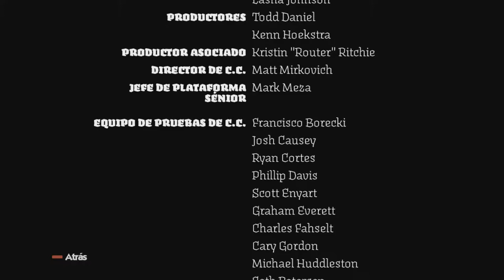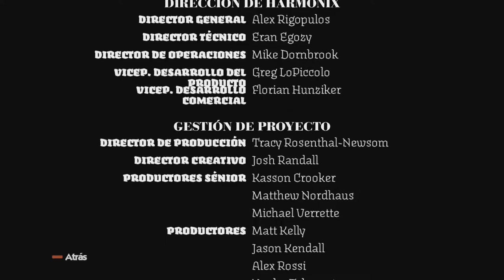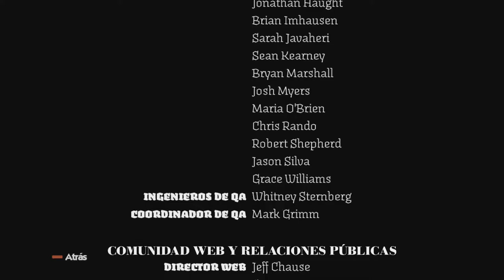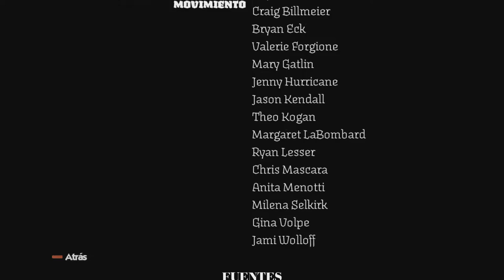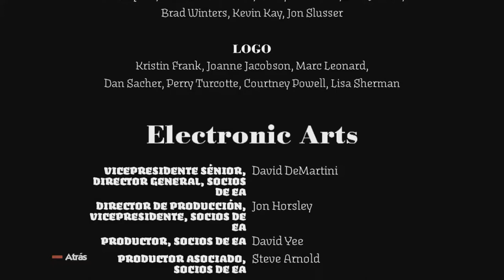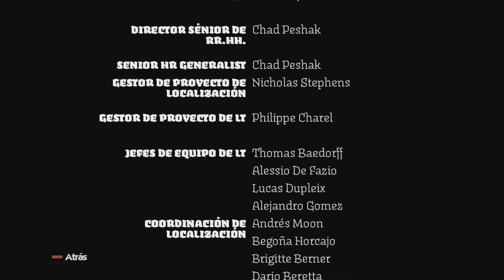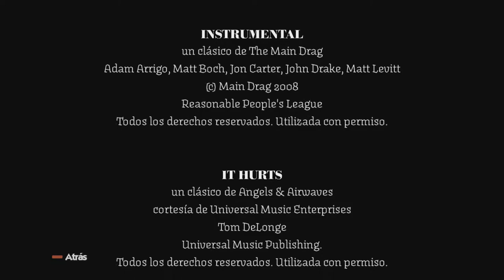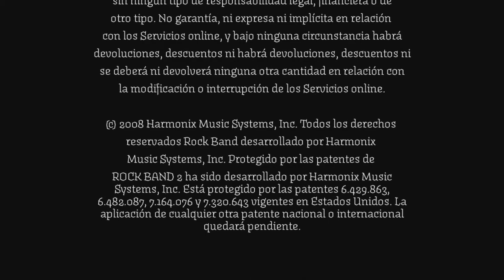Credits - Rock Band™ Track Song Pack™ Volume 2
Credits

Rock Band™ Track/Song Pack™ Volume 2

Thank you so much to all the people who worked so hard in order to bring us this game!